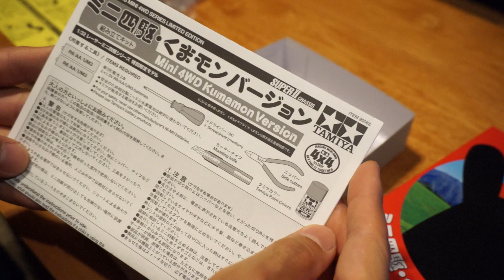【TAMIYA】くまモンミニ四駆がやってきた！！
池袋東武で開催のタミヤのイベントで発売された1000台限定のミニ四駆くまモンバージョン早速作ってみました。なんとも愛らしいスタイルでお気に入り。

BGM
Adobe Premiere Elements 12 Music Library